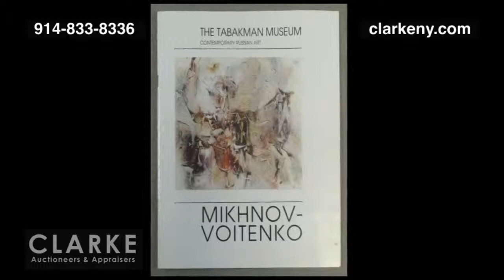Evgeny Mikhnov-Voitenko Watercolor | Painting | Clarke Auction Gallery